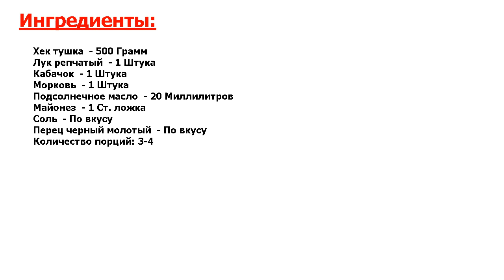★СВЕРХВКУСНО!★ ХЕК С КАБАЧКАМИ В ДУХОВКЕ ★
★Это идеально! Хек с кабачками в духовке — вкусное, незаменимое блюдо в летнюю пору● Рыба прекрасно подойдёт на ужин или в качестве второго блюда в обед● А сочные овощи добавят вашему организму необходимые витамины●